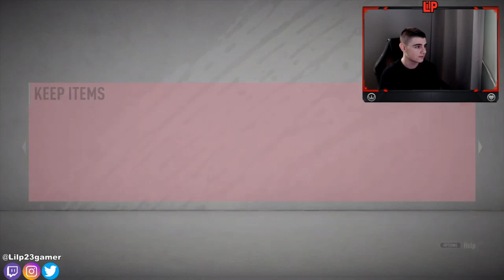OMG THIS LUCK! FUT CHAMPIONS REWARDS! | FIFA 20 ULTIMATE TEAM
In today's video we open up 3 sets of FUT champions rewards! Awesome TOTW which includes Son, Modric and a few other really good ones! Did we manage to get any of them?

- Weekend League Rewards
- Weekend League
- Fut Champions Rewards
- Fut Champions
- Fut Champs
- Fut Champs Rewards
- Insane Walkout FIFA 20
- FIFA 20 Walkout
- Inform Walkout
- Red Modric
- FUT 20